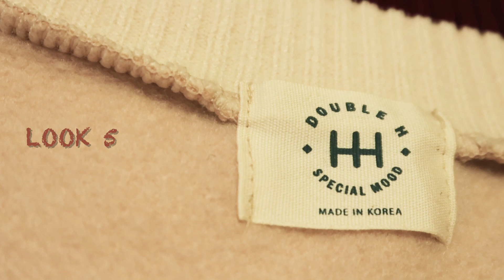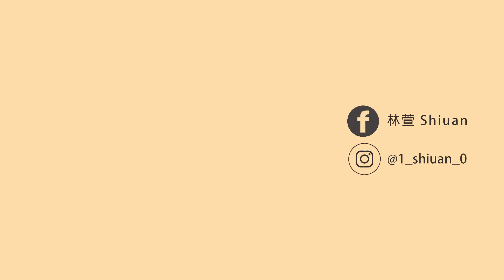秋冬穿搭來囉 Fall/Winter Lookbook｜SHIUAN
謝謝你們的支持
分享這次陪姊姊去韓國帶貨的衣服穿搭！
（馬上剪影片出來！）
她的網拍instagram:

之後他的店也會有實體店面！大家可以好好期待他的衣服！！！
因為我有參與挑選～～～

✿ editing program: premiere cc
✿music來源: